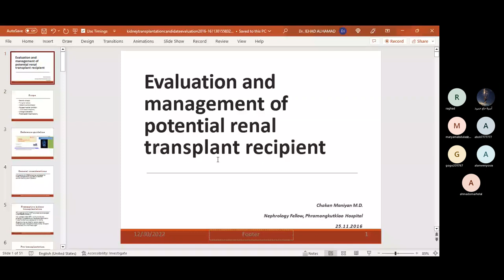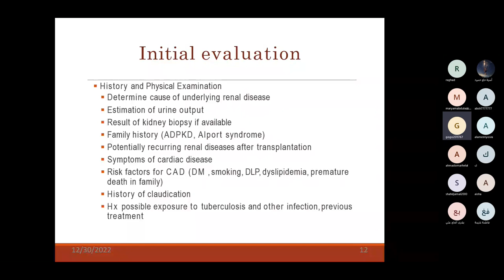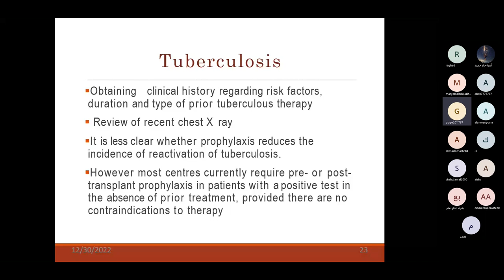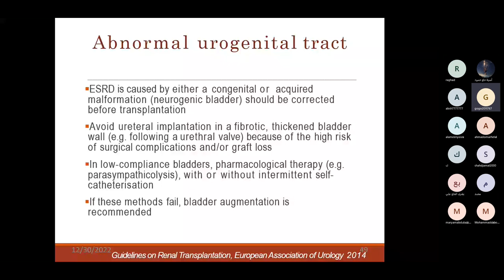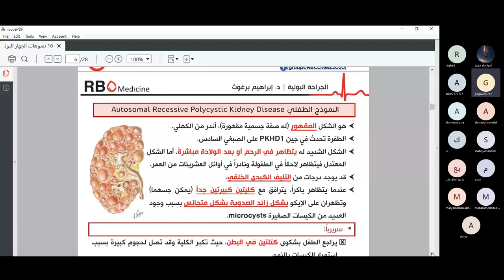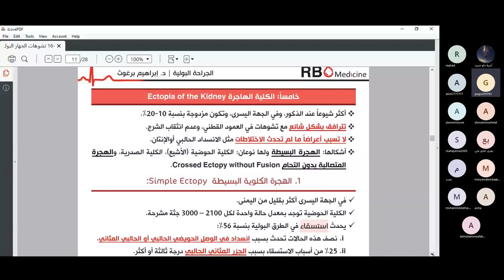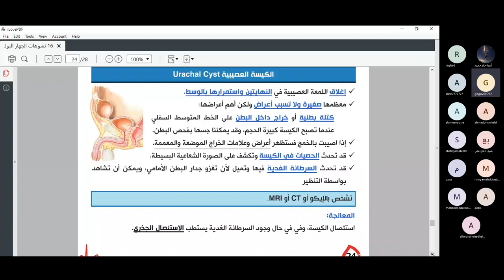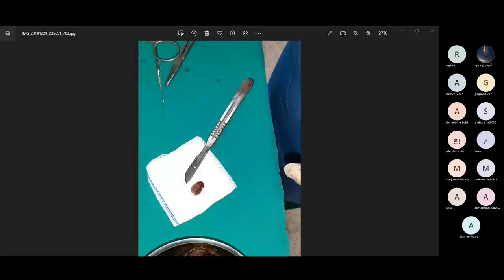الجراحة البولية المحاضرات 19-20